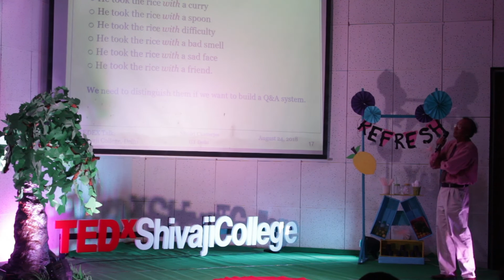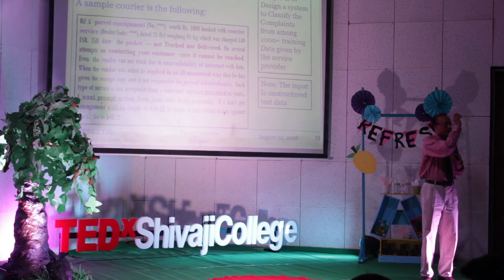How We Learn From Your Text – An AI Perspective | Dr. Niladri Chatterjee | TEDxShivajiCollege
As our machines advance and learn to Think, Perceive and Reason, we dive deeper into the world of Artificial Intelligence, one day at a time. In a riveting talk, Prof. Chatterjee describes and breaks down the complex process of Machine Language and its quintessential features and challenges.

A highly reputed educator, Dr. Niladri Chatterjee has been a professor at IIT Delhi for nearly two decades now. Along with many significant contributions in the field of Computer Science, Dr. Chatterjee has done extraordinary and inspirational work in the field of Machine Translation and Artificial Intelligence that certainly serve as a massive contributor to the revolutionary age of science. As a recipient of numerous prestigious awards, he continues to make substantial progress with his remarkable work. This talk was given at a TEDx event using the TED conference format but independently organized by a local community.